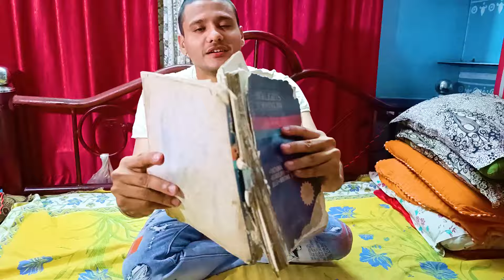স্যারের কুকর্ম নিজেই করলো ফাঁস...I Sir Student Comedy Video | Funny Movie | Bong Pravu | Vairal 2024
স্যারের কুকর্ম নিজেই করলো ফাঁস...I Sir Student Comedy Video | Funny Movie | Bong Pravu | Vairal 2024 I Comedy Video